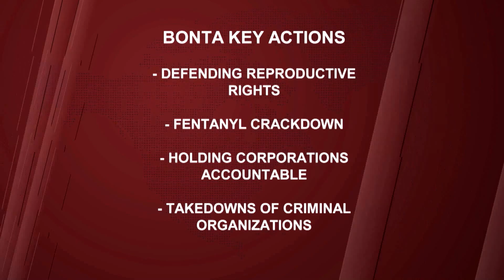Rob Bonta sworn in as California Attorney General | TFC News California, USA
California Attorney General Rob Bonta, the first Filipino American to be elected to the post, is officially sworn into a full four-year term. Rommel Conclara has this story.